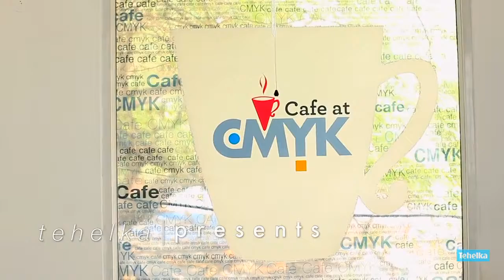CORRESPONDENTS PRISM | And The Dirty Game Of Spying | PART II | Pavan Duggal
Pavan Duggal, Advocate, Supreme Court and Ravi VS Prasad, Telecom Consultant talk to Tehelka's Avalok Langer and Ajit Sahi about the impact of PRISM and the American interest at the cost of Indian privacy. There’s a lot we still don’t know about how PRISM works, but the basic idea is that it allows the NSA to request data on specific people from major technology companies like Google, Yahoo, Facebook, Microsoft, Apple, and others. The US government insists that it is only allowed to collect data when given permission by the secretive Foreign Intelligence Surveillance Court.

The present channel "CYBER LAW BY PAVAN DUGGAL" has collated all the various videos available in the public domain, concerning Cyber Law and its various aspects, which feature Pavan Duggal, Internationally renowned Expert and Authority on Cyber Law ,Cyber Security Law and Mobile Law and Advocate, Supreme Court of India, who is also President, Cyber Laws.Net as well as Chairman, International Commission on Cyber Security Law.

It needs to be noted that these videos have been created by third parties who are the respective rightful owners who own the copyright and other intellectual property rights in the said videos. The present channel duly acknowledges the copyright and other intellectual property rights of the said rights owners. The said videos are only being collated, in fair use, for a matter of increasing the ease of convenience of accessing the same and also for the purposes of helping viewers to get at one place, all connected videos concerning various legal policy and regulatory issues concerning cyberspace featuring Mr. Pavan Duggal.

Kindly note that the copyright and other intellectual property rights in the said videos belong to the respective rights owners and no one else. The publisher of this channel is not seeking any claims to the copyright or other intellectual property rights in the said videos, but is only collating the same , in exercise of fair use, for academic purposes only.

The information contained in this site is for general guidance on matters of general awareness only. Nothing contained in the video is to be construed as valid legal advice. As such, the video or any other communication made therein should not be used as a substitute for consultation with professional and competent practitioners. Pavan Duggal, and Pavan Duggal Associates shall bear no liability/responsibility, damages or otherwise for any step or action undertaken upon viewing the said video.